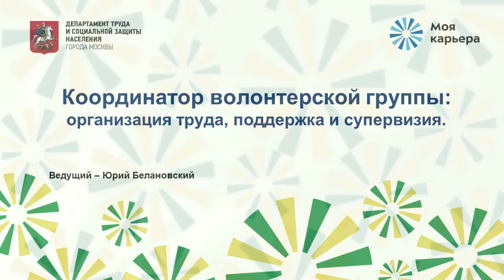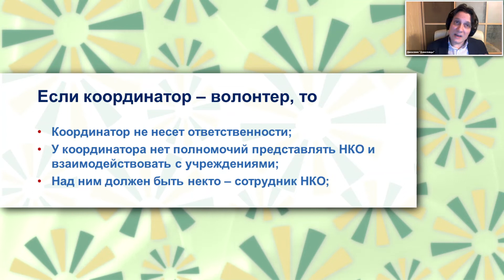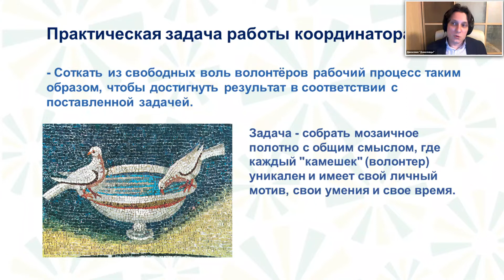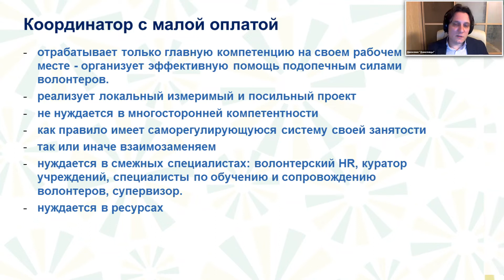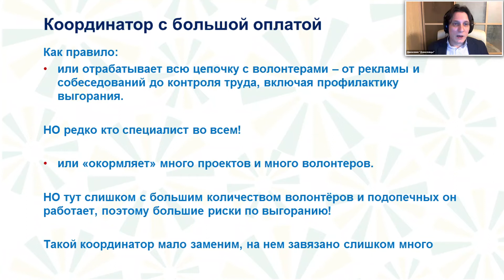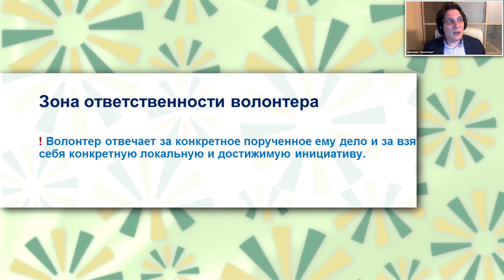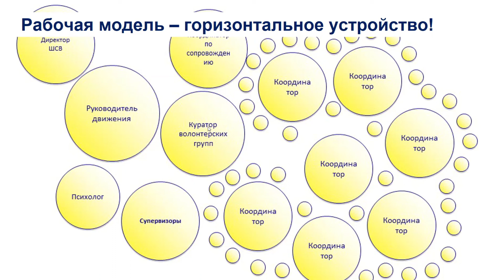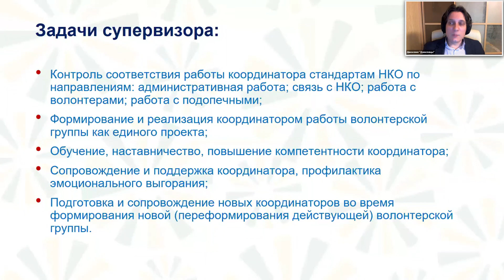Координатор группы волонтеров: организация труда, поддержка, супервизия. Вебинар с Юрием Белановским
Вы узнаете:
• Кто такой координатор волонтёрской группы;
• Главные компетенции координатора;
• За что отвечает координатор и его полномочия;
• Практическая задача работы координатора - какая;
• Место координатора в внутри волонтерской организации;
• Принципы организации работы координатора;
• Супервизоры координаторов - кто они.
Юрий Белановский - руководитель Добровольческого движения «Даниловцы», руководитель «Школы социального волонтерства».
Организаторы вебинара: Добровольческое движение «Даниловцы» Школа социального волонтёрства ГБУ Центр «Моя карьера»